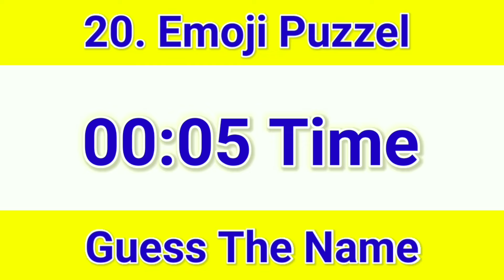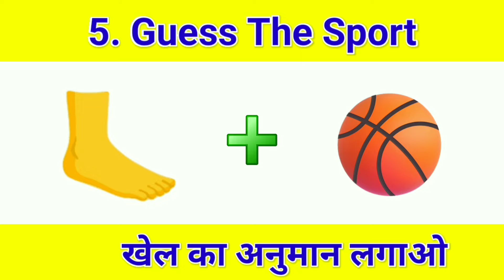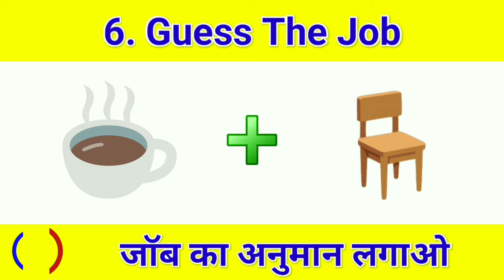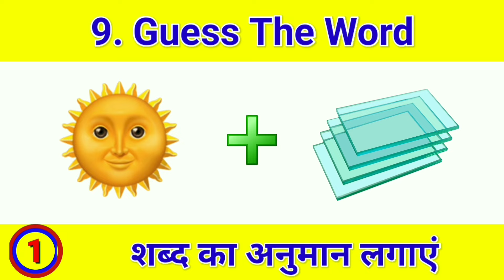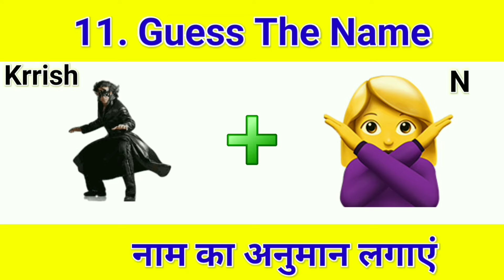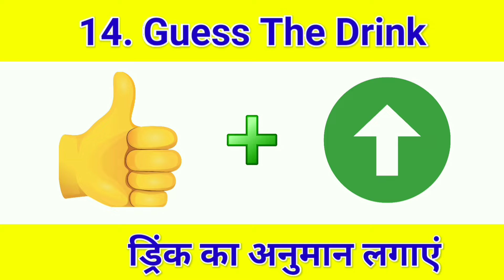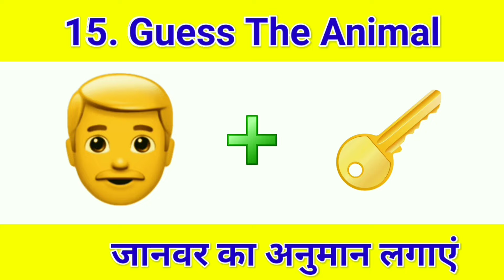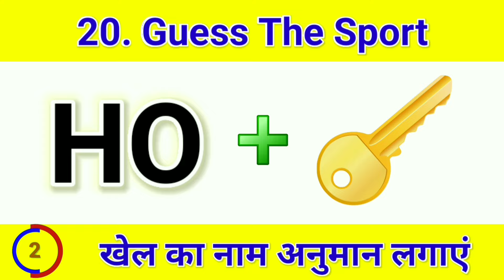Guess The Boy Name By Emoji | Guess The Name Challenge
Can You Guess The Boy's Name With Emoji Challenge?
Can You Guess The Boy's Name From The Emoji Challenge?
Can You Guess The Boy's Name?! | Take The Emoji Challenge!
Can You Guess The Boy's Name? Emoji Challenge Will Test Your Skills!
What's His Name?🧐 | Can You Guess The Boy's Name?😮 | Emoji Challenge For Boy Names!
Decode The Boy's Name | Emoji Challenge | Can You Guess The Boy's Name?
Crack The Emoji Challenge: Can You Guess This Boy's Name?
Guess Boy Name from Emoji Challenge | Hindi Paheliyan | Riddles in Hindi | Queddle
Guess The Boys Name by Emoji Challenge | Hindi New Paheliyan in Hindi | Majedar Cartoon Paheli

Cover Topic:
guess the girl and boy name by emoji
guess the girl name by emoji
guess the girl name challenge
guess the boy name by emoji
emoji challenge
guess the song by emoji
boy and girl name by emoji
can you guess the boy name
guess the boy name challenge
guess the boy
can you guess the boy name from emoji?
boy name